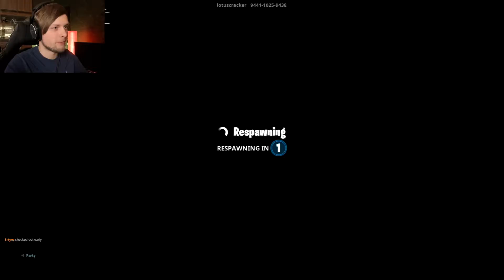FASTEST PARKOUR MAP EVER!! (this is intense..) | Fortnite Pt.36 [Season 8] Midnight Speedrunner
This map is INSANE! If you stop - you're gone!

Also, if you want to Support me as a Creator, use
the code "Ertyez" in the Shop!